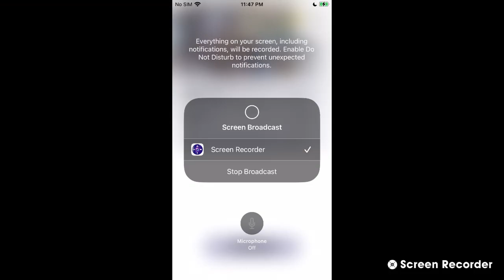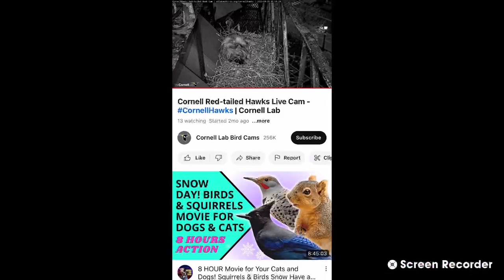Cornell Red Tailed Hawks 04/29/23 11:33